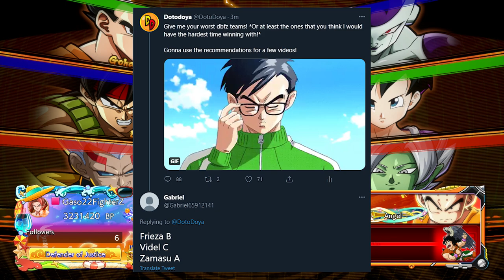THE WORST TEAM IN THE GAME!?!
HOW DO I PLAY THIS CHARACTER!? This time in our high rank dragonball fighterz online matches we are playing a suggested team of the characters I am by far the worst at! Will frieza, Zamasu, and Videl surprise me or will they fall before Goku GT